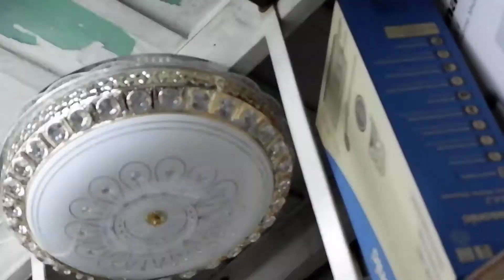Mr Plug review: ใหม่!!! โคมไฟคริสตัล LED 4 steps โคมไฟเพดาลเพชรคลิสตัล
สวัสดีครับเพื่อนๆที่น่ารักทุกท่าน ขณะนี้เรามีช่องYoutube Channel แล้วนะครับ เพื่อนๆสามารถติดตามสิ่นค้าใหม่ๆ คลิปวิธีการใช้ การติดตั้ง และ เกร็ดสาระความรู้ที่น่าสนใจเกี่ยวกับไฟฟ้าและเทคโนโลยีต่างๆที่ช่อง Mr Plug review  อย่าลืมช่วยกันกด Like และ Subscribe กันมากๆนะครับ
ทางร้านลี้ท่งเม้งไฟฟ้า เพชรบุรี LTM Electric ขอขอบคุณเพื่อนๆทุกท่านที่เข้ามาชมคลิปวีดีโอนี้

ใหม่!!!  โคมไฟคริสตัล LED 4 steps โคมไฟเพดาลเพชรคลิสตัล

ราคา  1490 บาท พิเศษ เหลือเพียง   950 บาท
ส่ง EMS 150 บาท มีบริการเก็บเงินปลายทางด้วยนะครับ

สนใจ สอบถามเข้ามาได้นะคับที่
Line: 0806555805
WeChat: ltmelectric

หรือเข้ามาชมสินค้าได้ที่
ร้านไฟฟ้า ลี้ท่งเม้ง เพชรบุรี